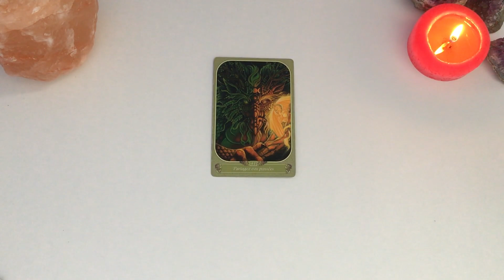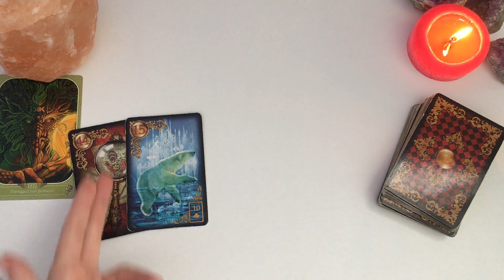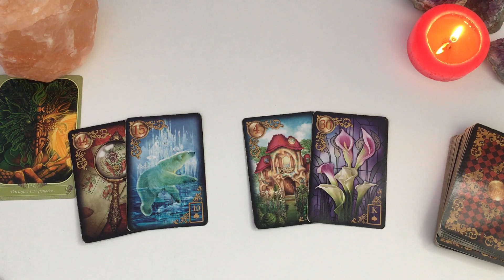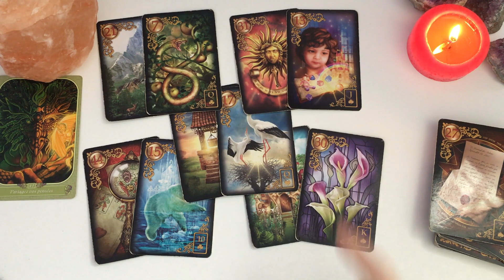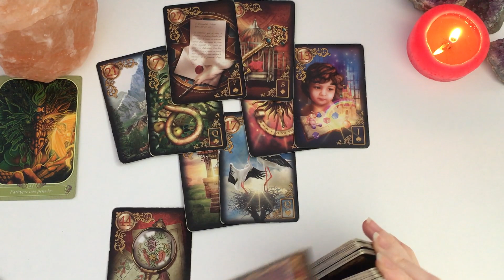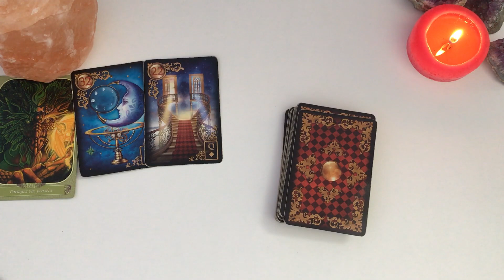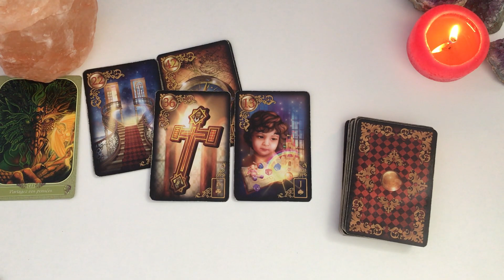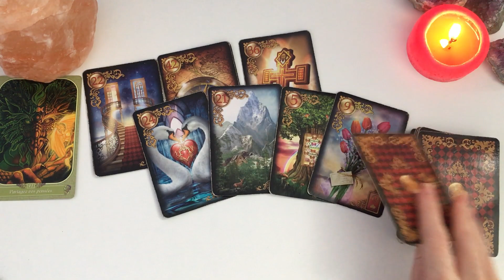❤️VIERGE SENTIMENTAL❤️MAI 2021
Célibataires : 16:00

Bonjour à tous Amis du signe de la Vierge ♍️ et bienvenue sur ma chaine!

On se retrouve pour voir de quoi parlent vos énergies sentimentales pour ce mois de mai #2021.❤️

Bye, bye!
🦋Mel.🦋